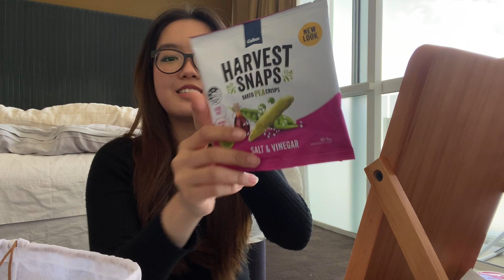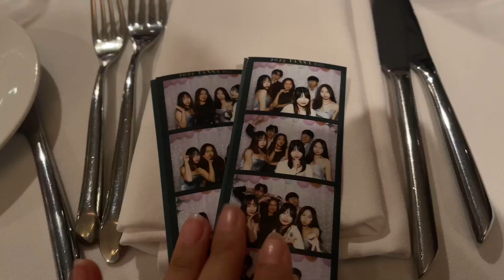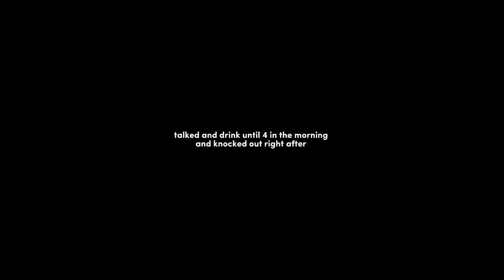🪩 my first ball experience | grwm, after party, cooking pasta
description ˏˋ°•*⁀➷
I am super excited to share this experience, I didn't get a chance to go to prom during highschool, so this is my first ball ever. it was super fun, I love getting ready and having a glam, hehe. it was tiring but so much fun, I am glad I have my friends to go to the ball together. I hope you enjoy watching as much I enjoyed the experience and editing this video  ⋆ ˚｡⋆୨୧

✧*̥˚ filming equipment *̥˚✧
iPhone 11